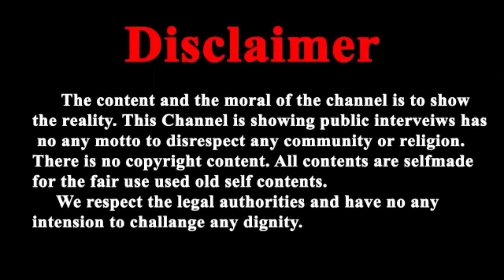बापूजी एम्स हॉस्पिटल जोधपुर मे एडमिट इधर इस संत ने उठाए सवाल ?